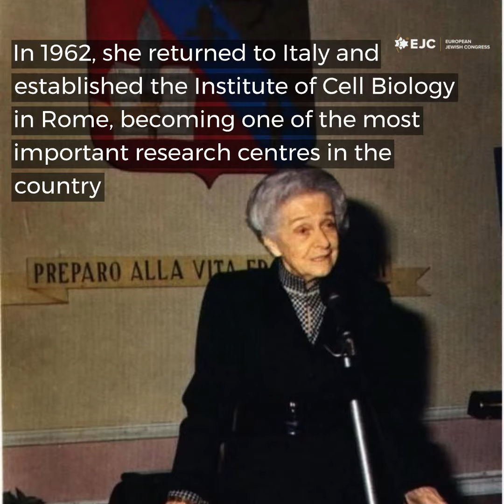Rita Levi-Montalcini, Italian Nobel laureate and Holocaust survivor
Italian neurobiologist and Holocaust survivor Rita Levi-Montalcini, who continued research while in hiding, won the Nobel Prize in 1986 for her work in neurobiology.

Marking the International Day of Women and Girls in Science today, we are sharing her fascinating story 🔬🧬